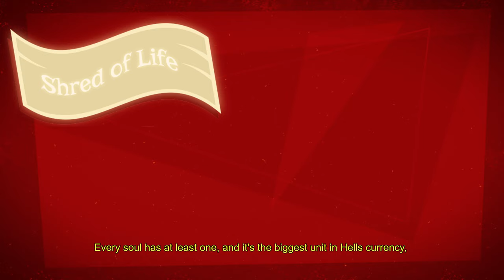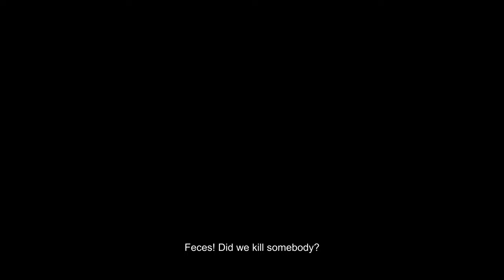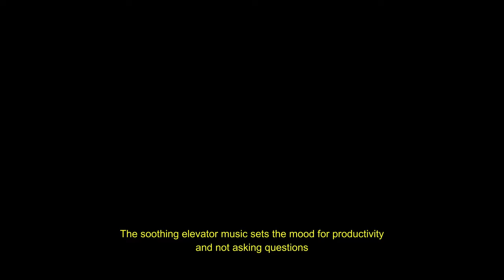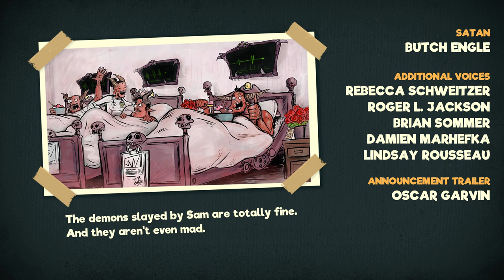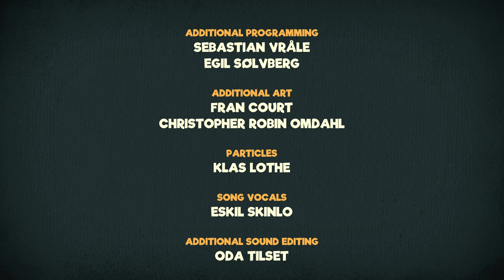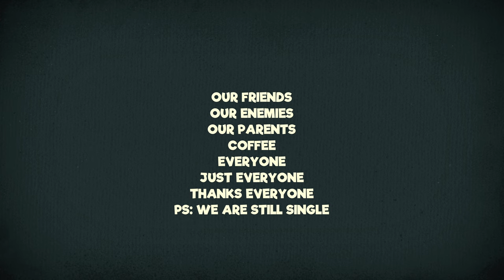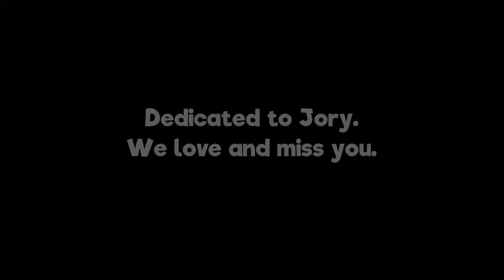Commentary Free Manual Samuel - Anniversary Edition Playthrough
Are you breathing manually after reading this?